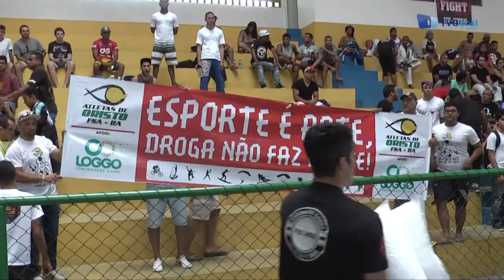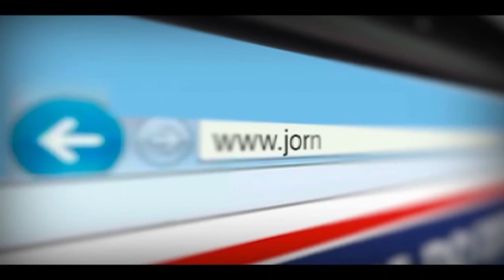2º circuito Sankaku de Jiu-Jitsu- TvGeral.com.br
Circuíto Sankaku de Jiu Jitsu realizado no dia 18 de julho de 2015 em Feira de Santana-Ba